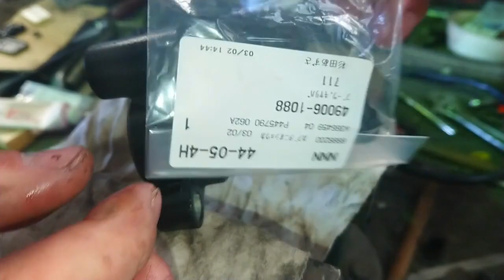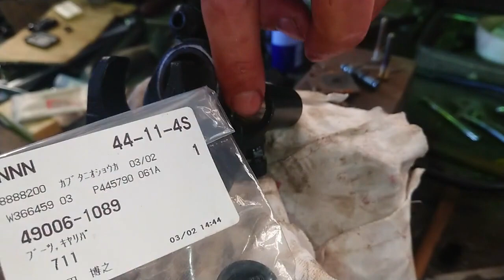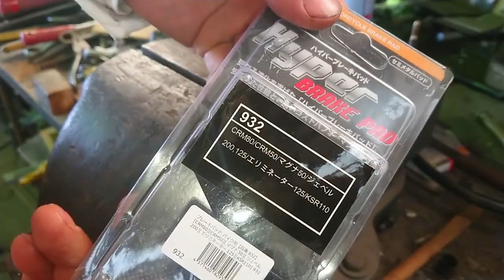第15話 フロントブレーキキャリパーの組立て方法 Bike repair and restoration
塗装までしていたキャリパーを新品のパッキンで組み立てます　Bike repair and restoration